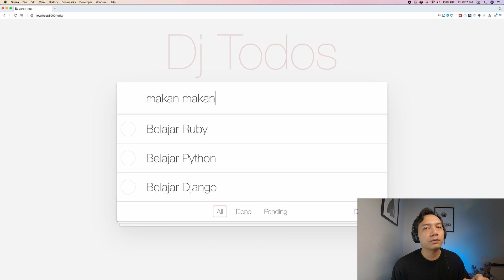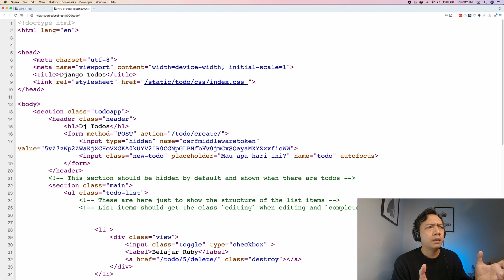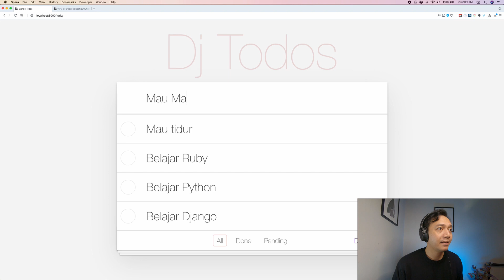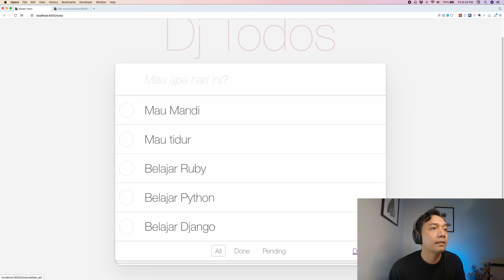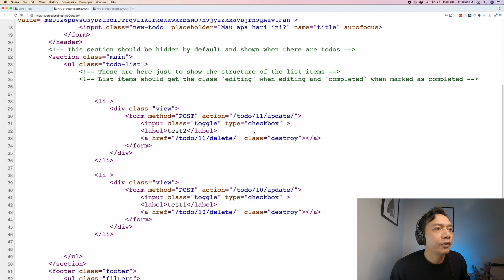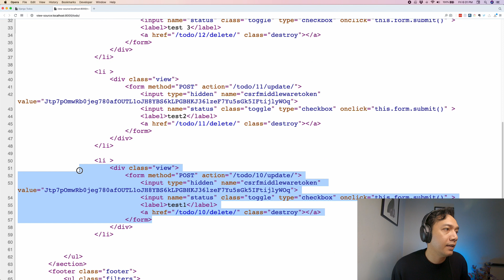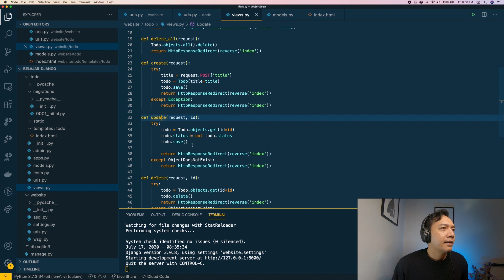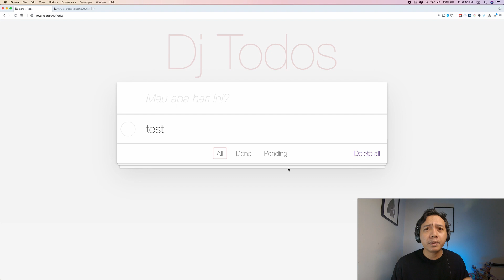Belajar Django untuk pemula - 6. FORM dan POST request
Belajar Django untuk pemula - Form dan POST request.
Kali ini kita akan belajar membuat aplikasi Todo list dengan Django. Di video ini kita akan belajar bagaimana menghandle POST request di views.

UpKoding adalah sebuah channel yang bertujuan untuk menginspirasi kalian belajar pemrograman, belajar coding, belajar jadi programer yang baik. Semua tutorial adalah gratis, kelas terbuka bagi siapapun yang ingin menjadi programmer zaman now.